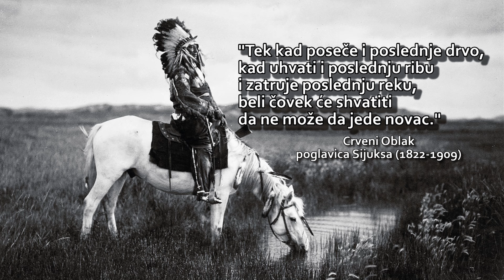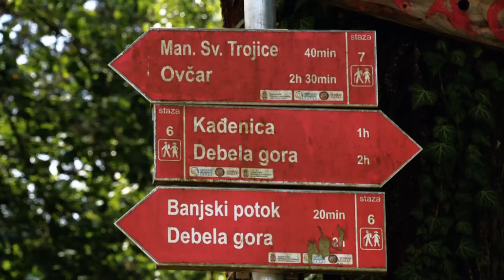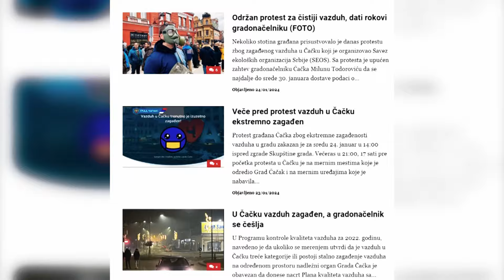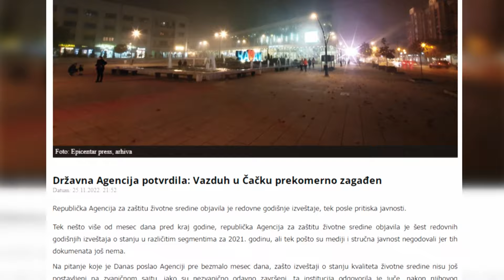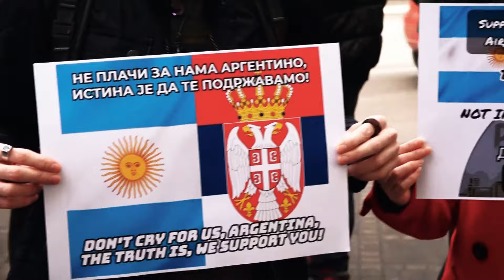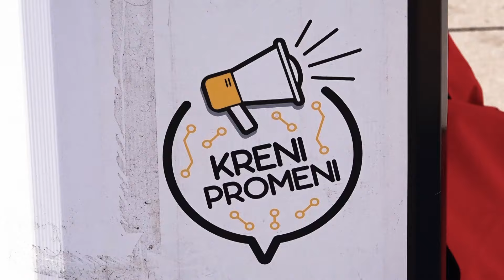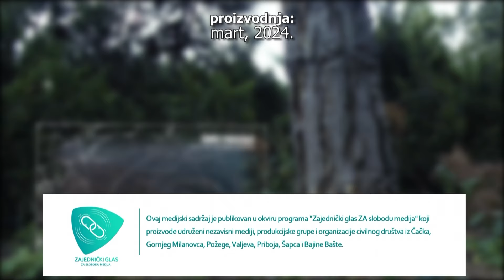Dokumentarni film - Život prestaje kad se borba završi